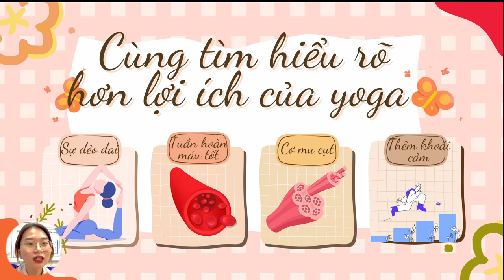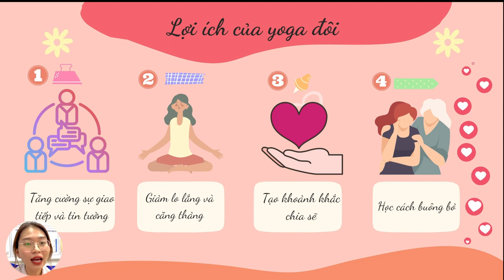11-11-2022, Phương Thanh YHCT45 trình bày ý nghĩa của Yoga đơn và đôi